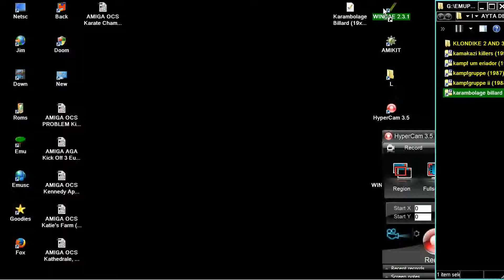AMIGA OCS Karambolage Billard 19xx h Replica adf